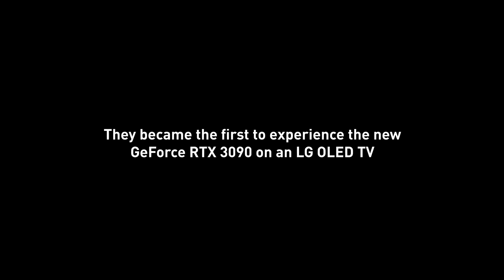Nvidia GeForce RTX 3090 - Presentazione 8K a 60fps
La nuova Nvidia RTX 3090 è davvero spettacolare e permetterà di giocare addirittura in 8K a 60fps con Ray Tracing attivo!